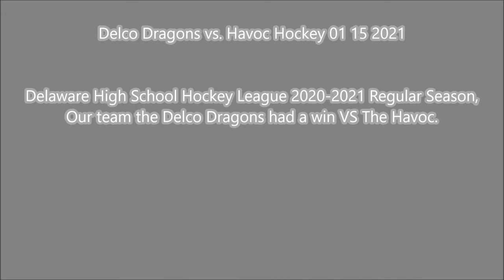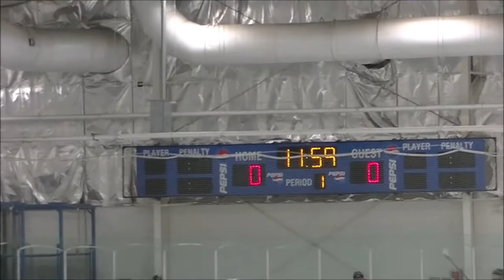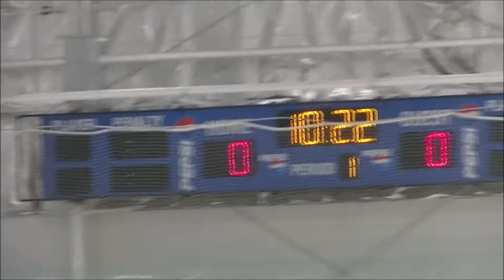Delco Dragons vs Havoc Hockey 01 15 2021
Delaware High School Hockey League 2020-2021 Regular Season, Our team the Delco Dragons had a win VS The Havoc.